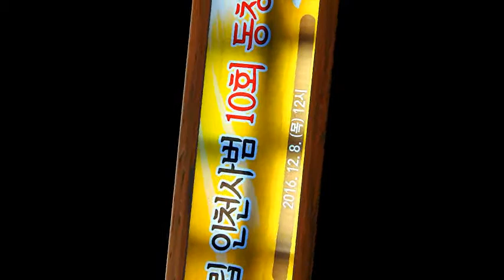인천사범학교(仁川師範學校) 제10회 동창회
인천국립사범학교(仁川師範學校) 연원 및 변천

1946년 5월 개성(開城)에 설치되었던 개성공립사범학교가 1952년 4월 1일에 인천으로 옮겨와 그해 1952년 6월 28일 국립인천사범학교(國立仁川師範學校)로 교명이 변경되고, 설치 위치도 인천(숭의동)으로 변경되었다.

이후 1961년 6월 23일 설치령 개정에 의거 인천사범학교(仁川師範學校)는 1962년 2월 17일 인천교육대학으로 승격, 개편되었으며 1982년에 4년재 대학으로 승격 되었다.

이날 (2017년 12월 5일) 55회째 동창회를 맞이하는 인천사범학교 10회는 사범학교 폐지 전전해 졸업생으로서 1962년 12월 28일 모두 200명의 졸업생이 배출 되었다.